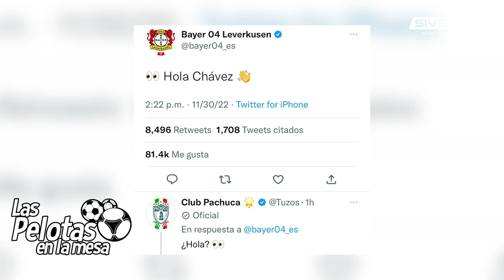CONTRATO ADELANTANDO AL TATA MARTINO CON UNA CANTIDAD HISTORICA- PELOTAS EN LA MESA CON RAFA Y LACHO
El desempeño de la Selección Mexicana en el Mundial de Qatar 2022 dejó mucho que desear, a tal grado que se maneja como un total fracaso.
Acompaña a Lacho Gutierrez y Rafa Martínez en "Las Pelotas en la Mesa ⚽️" a abordar desde todos los ángulos cada uno de los partidos del Tri.